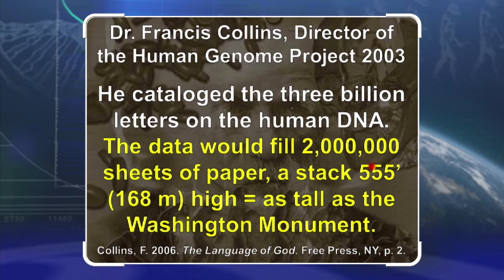Human Genome Project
Dr. Francis Collins, director of the Human Genome Project (1990–2003), cataloged the three billion letters of the human DNA. The data would fill 2,000,000 sheets of paper, a stack 555’ (168 m) high = as tall as the Washington Monument. (Collins, F. 2006. The Language of God. Free Press, NY, p. 2)  Are not God’s eternal power and divine nature understood and seen through this? (Romans 1:18-20)